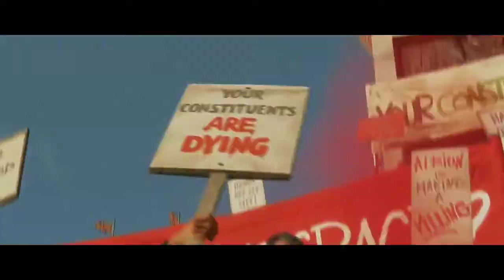Watch Dogs Legion Trailer (2020) | Watch Dogs E3 | Ubisoft Toronto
Watch Dogs Legion Trailer

Available at Platforms: PlayStation 5, Xbox Series X, PlayStation 4, Xbox One, Google Stadia, Microsoft Windows